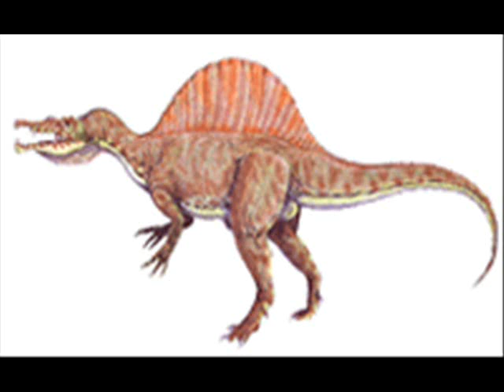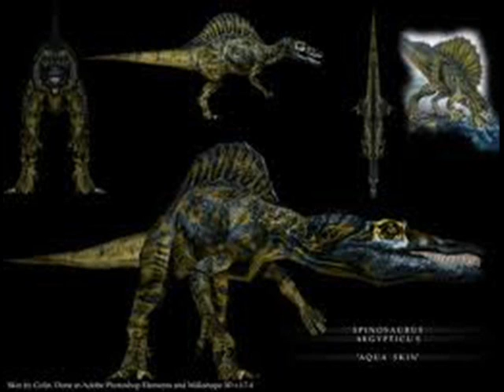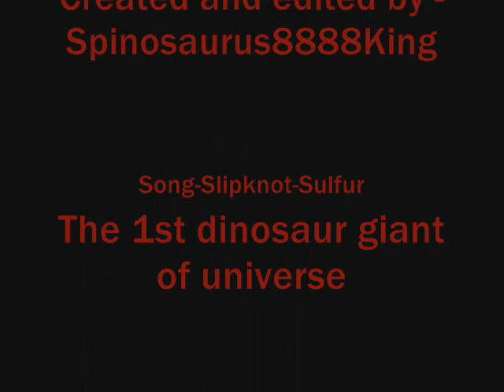Tribute to Spinosaurus The King of Dinosaurs.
Tribute to the my 1st lover dinosaur and the god of dinosaurs what defeat the T-rex, Giganotosaurus, Carcharodontosaurus and all theropods Spino extinct in the extinction of dinosaurs and surged in 100 milion years ago This Dinosaur is the more giant of Theropods.